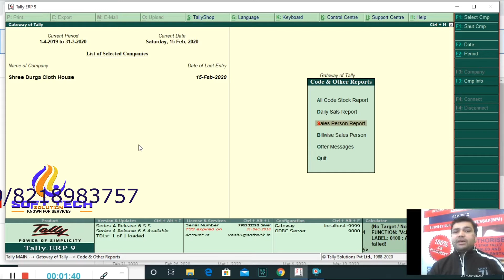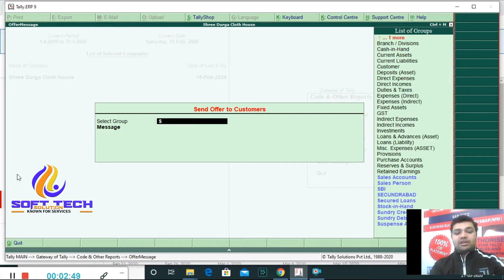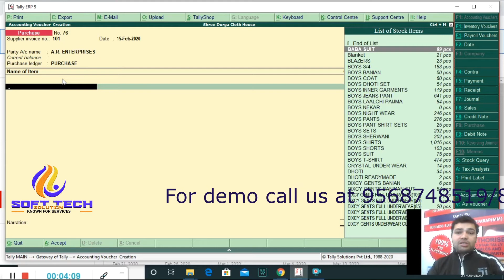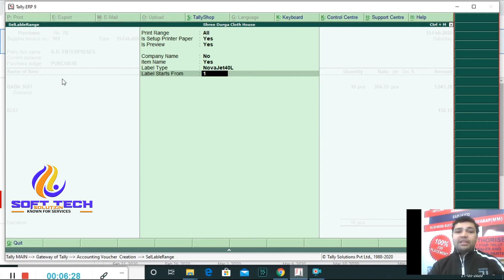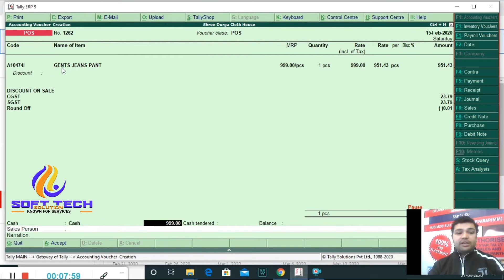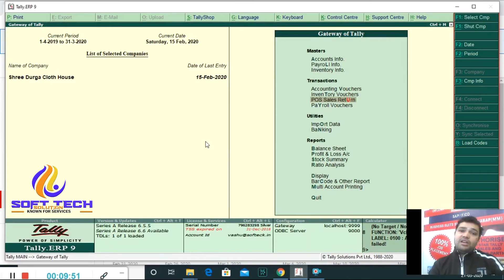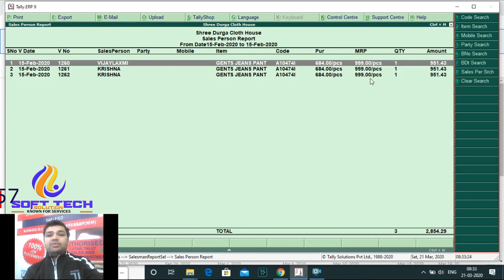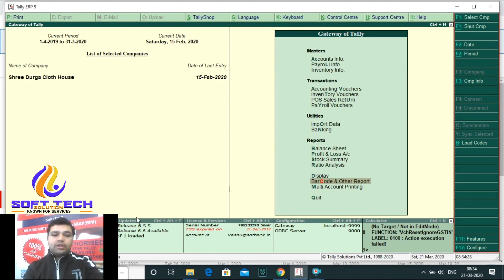GARMENT SOLUTION IN TALLY ERP 9 PLATFORM